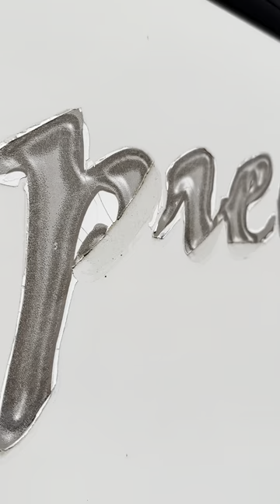Introducing My New Motorhome